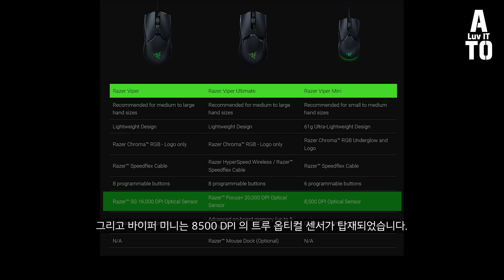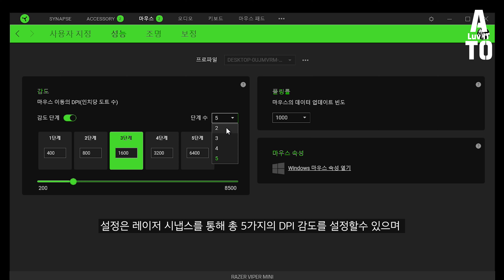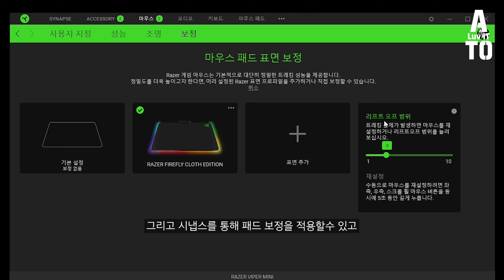61g 초!초!경량 마우스 레이저 바이퍼 미니 리뷰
레이저의 61g 초초초경량형 게이밍 마우스 바이퍼 미니의 리뷰입니다.
과연 어떤게 달라졌을까요?

- 편집 : 아토

CPU : i9-9900K 5.2 OC
M/B : ASUS MAXIMUS XI HERO
RAM : Gskill Trident Royal 4400Mhz - (4000Mhz down clock cl17) 32GB
VGA : Emtek  RTX 2080Ti
SSD : SS 850 SSD 512G X2
PSU : SUPERFLOWER 850W
COOLER : ASUS ROG STRIX LC 360 RGB

- 2nd PC (영상 편집 메인)
CPU : i9-7900X
M/B : Asus x299
RAM : Corsair Vengeance (3200MHZ CL16) 128GB
VGA : RTX 2080 SUPER VULCAN
SSD : SS 970 EVO PLUS Nvme M.2 SSD 1TB x 2EA
PSU : Seasonic 1000W
COOLER : COOLER MASTER ML 360R

- 3rd Test PC (송출 및 녹화용)
CPU : i7-8700K
M/B : Aorus z390 Master
RAM : Corsair dominator (3200Mhz CL16 32GB)
VGA : EMTEK RTX 2080 SUPER
C/B : AverMedia 4K live
C/B : AverMedia Mini
SSD : SS 960 EVO Nvme M.2 SSD 1TB x 2EA
PSU : Seasonic 1300 W

- 촬영장비
- Sony A7M3
- Sony A6400
- DJI OSMO POCKET
- Galaxy S8+